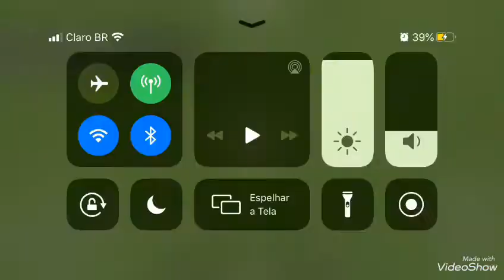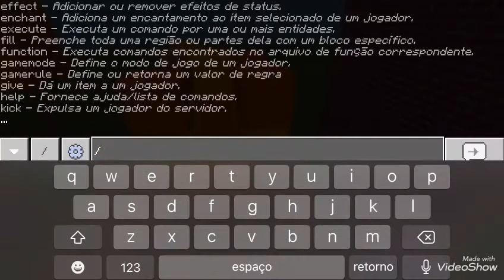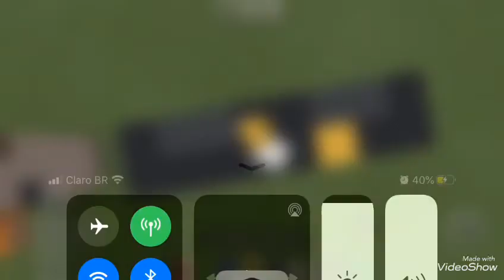Nova série!! Vendo minhas construções